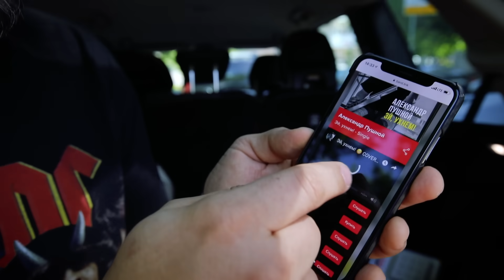Смотрите что подарили на ДР...